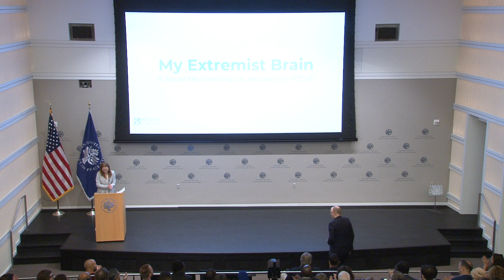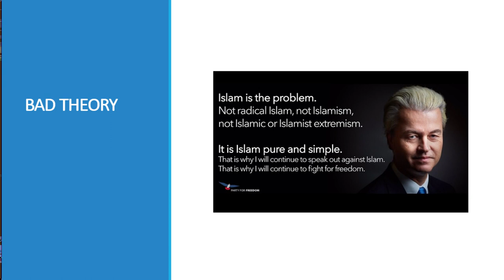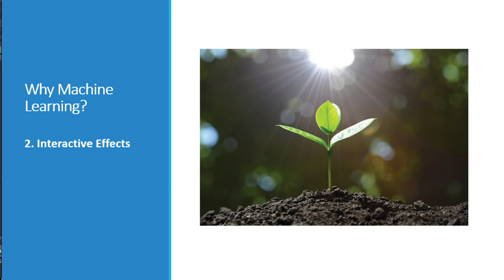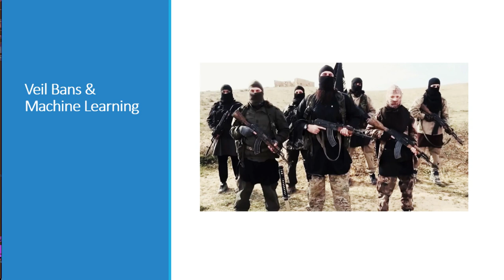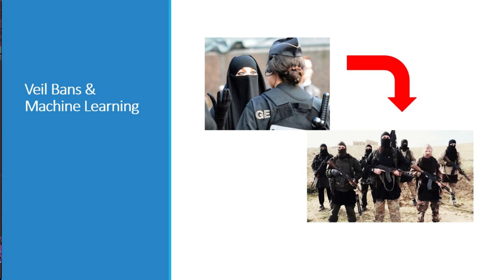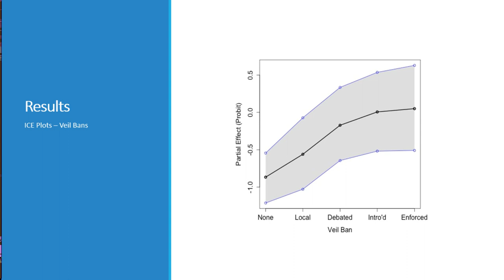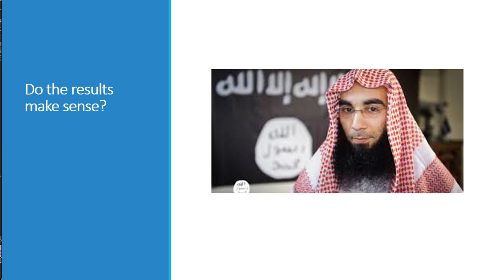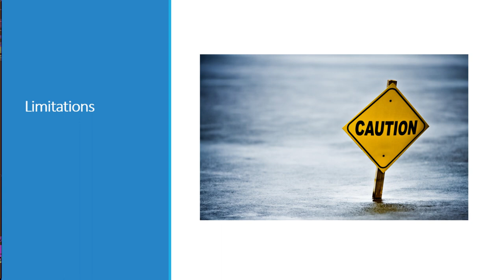Chris Meserole, RESOLVE Network Global Forum 2018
Chris Meserole is an expert of new methodologies and data science approaches to understanding radicalization and violent extremism. At the RESOLVE Network Global Forum 2018, he discussed historical grievances and salient drivers of violent extremism and how they can be identified and substantialized in data.

The U.S. Institute of Peace and the RESOLVE Network joined for the Third Annual RESOLVE Network Global Forum on September 20, 2018, to explore new research angles and approaches for prevention and intervention of violent extremism in policy and practice.

RESOLVE is a global consortium of researchers, research organizations, policymakers and practitioners committed to empirically driven, locally-defined research on the drivers of violent extremism and sources of community resilience.